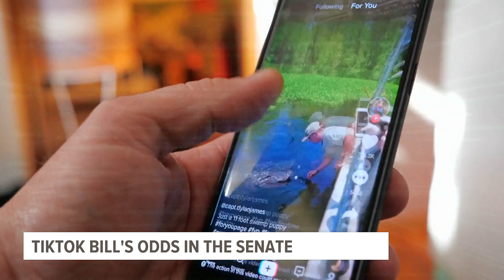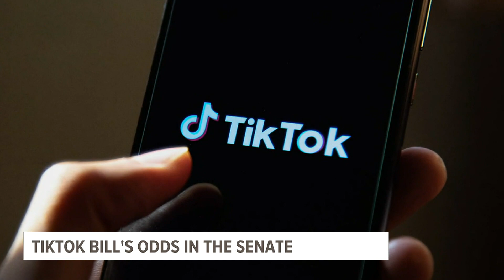Senators on Capitol Hill reviewing bill to ban TikTok over security concerns